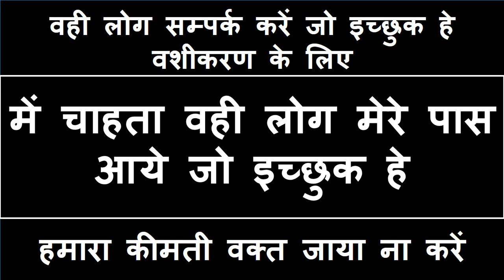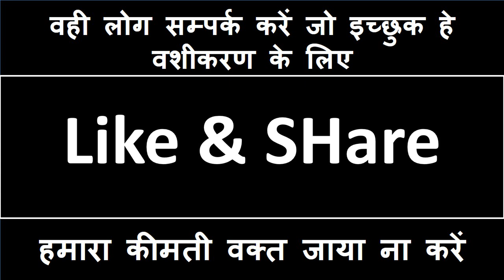फ़ोन में रखी फोटो से बिना मंत्र सम्भोग वशीकरण -फ़ोन में रखी किसी की भी फोटो चाहिए बस